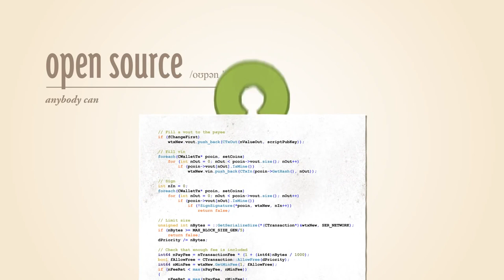Bitcoin Explained in 1 MINUTE [Updated]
This is the most watched introduction video about bitcoin on the web. This updated (04/2014) video explains in simple terms how bitcoin works and the importance of this paradigm shifting technology.